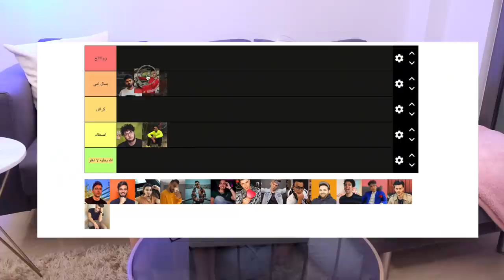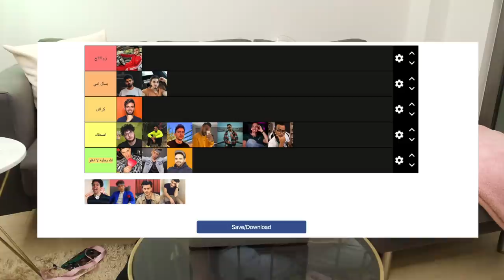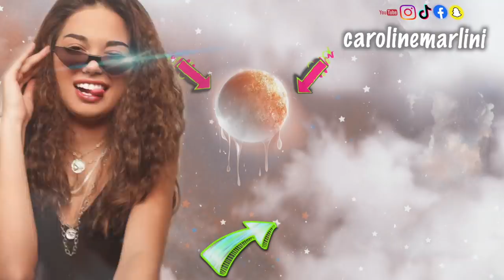ياسو تختار زوجي المستقبلي من اليوتيوبرز 💍 مين العريس ؟؟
CarolineTeam  🧨 كارولين تييم  🧨  هو الاساس

📱 Musically || TikTok  ➡︎  CarolineMarlini

{ Caroline Marlini ⚠️  كارولين مارليني  ⚠️  هي الاساس  }